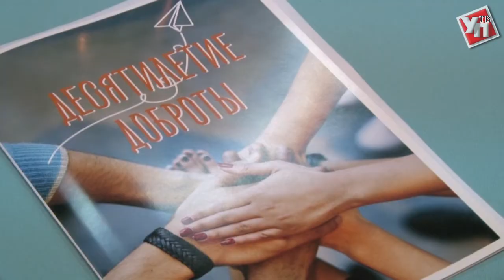В Ульяновской области создадут центр по развитию волонтерства и благотворительности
В России стартовал Год добровольца и волонтерского движения. Подобный шаг позволит сконцентрироваться на решении основных проблем современного общества – повышении престижа работы волонтеров, расширении благотворительной деятельности и устранении пробелов в законодательстве. Не обошел федеральный тренд и Ульяновск.